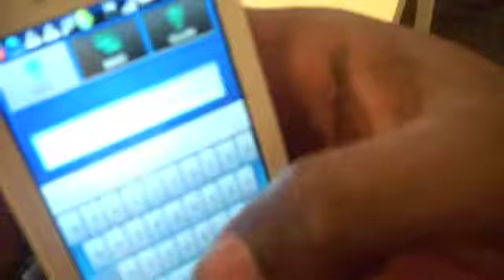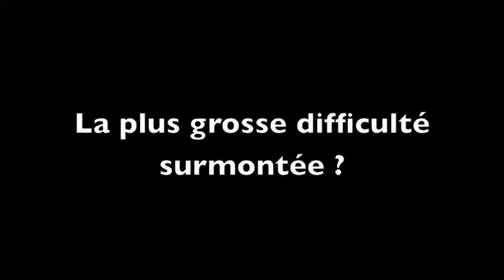Plutar - Jour 2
WeekEnd BeMyApp Android - 10 Décembre 2010